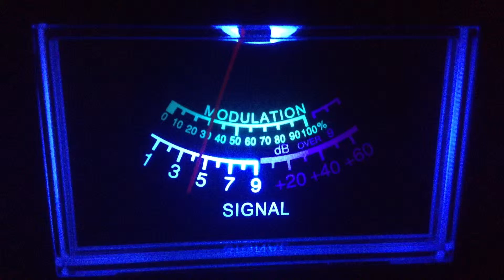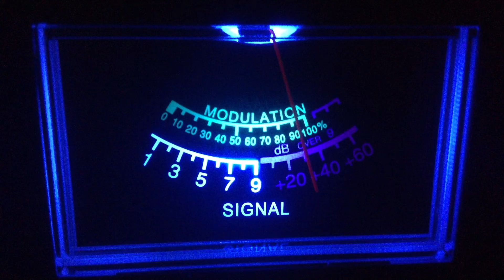Audio Man-Oh,122-Me,773-Pa,1501 Fisherman-Ky,214-Hog Man- ky